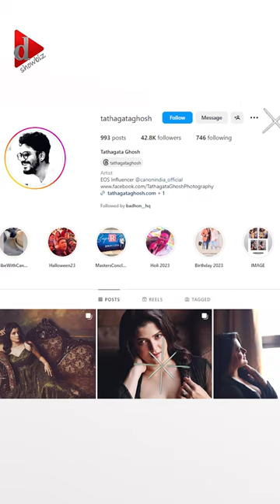খো*লা*মে*লা লুকে উত্তাপ ছড়াচ্ছেন শ্রাবন্তী